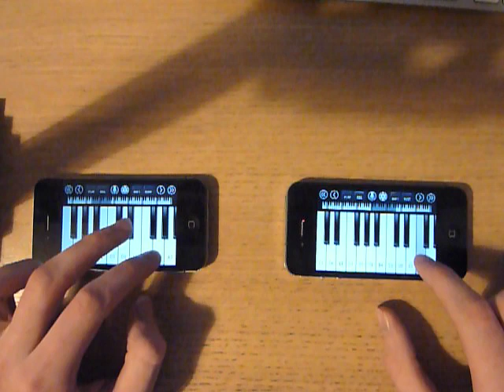Viva La Vida Coldplay - Two iPhone/iPod Touch Pianos